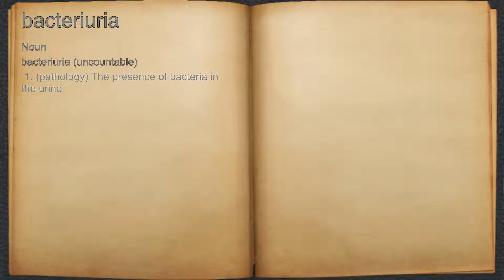What does bacteriuria mean?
A spoken definition of bacteriuria.

Intro Sound:
Typewriter - Tamskp